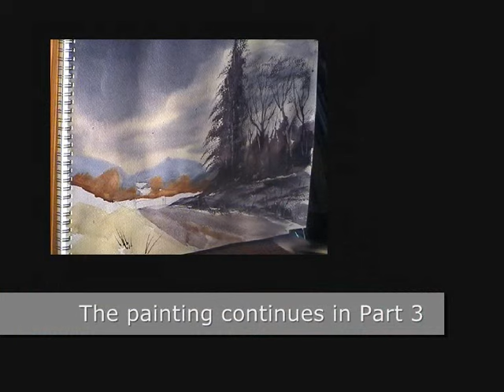Watercolour Painting "Lake District" Part 2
The foreground trees are made up of various mixes of the sky colours.  Amongst the trees I scratched out one or two trunks and branches with my little finger nail, trying not to overdo it.  I made a quick foreground sweep with Raw Sienna and Lemon Yellow to reflect some of the light in the sky.  The shadows are the same colours as the clouds.

1. and enter my world of watercolour where you’ll see exclusive videos, articles, reference photos and much more! Get 2 months FREE with annual membership! Put simply, Patreon is my main source of income and it’s only with the support of my patrons that I can continue to find the time and resources to make these videos.

2. READ MY BOOKS ➤

4. DONATE ➤ Your donation keeps my YouTube channel sustainable and funds future watercolour painting tutorials for all budding artists.

6. PODCAST ➤ Listen to my podcast ‘My Watercolour Diary’ where I answer your questions

7. MATERIALS ➤ These are the paints, paper and brush I use for painting watercolours:

8. SOCIAL MEDIA ➤ Let’s connect!